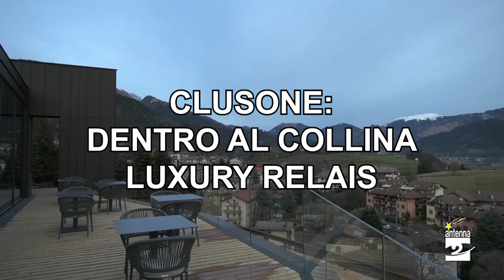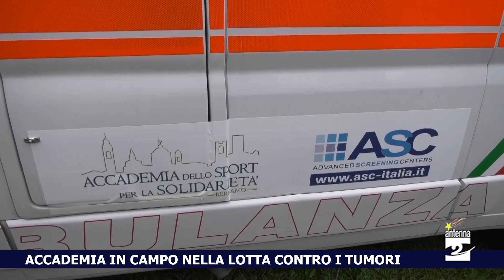Antenna 2 Tg 02 01 2024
Il telegiornale di Antenna2. Le notizie:

Bossico. Giovane ferito dallo scoppio di un botto.

Auto in panne sulla statale. Lunghe code in valle Seriana.

incidente in galleria ad Albino. Chiusa la statale.

Ragazzo si fa male in montagna. Recuperato a 1300 metri.

Valbondione. Diciannovenne recuperato dal soccorso alpino.

Clusone. Dentro al nuovo collina Luxury relais.

Accademia in campo nella lotta contro i tumori.

Villa di serio. Nel presepio dei ragazzi un messaggio di pace.

Bratto. Concerto omaggio a Edith Piaf.